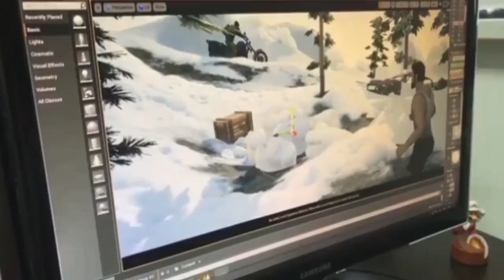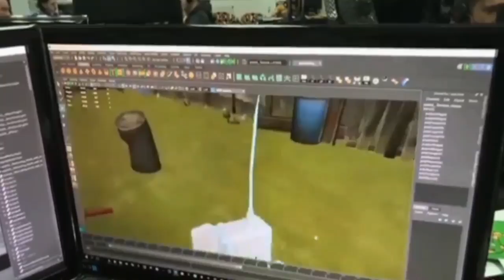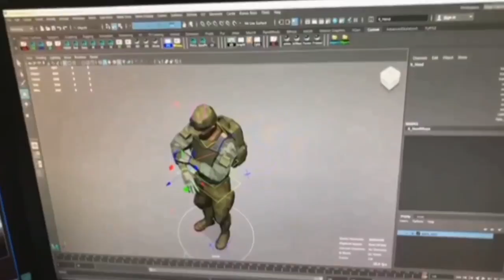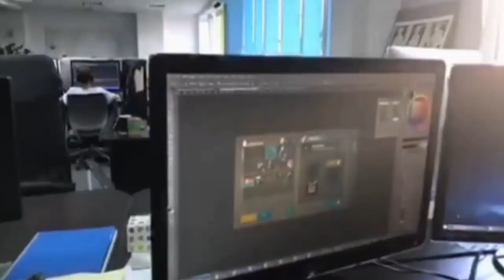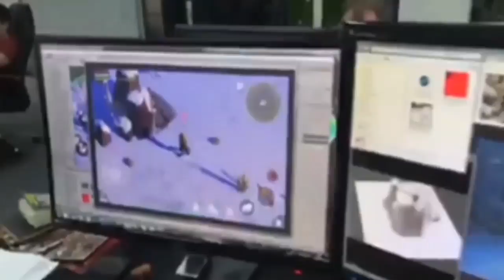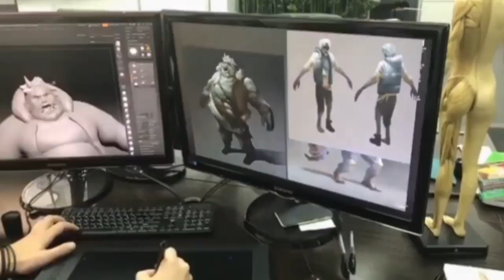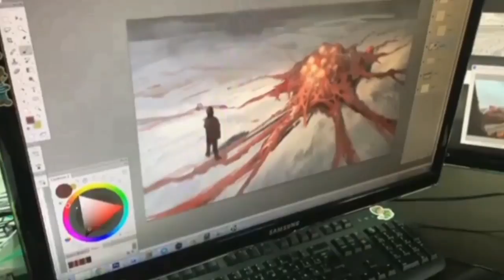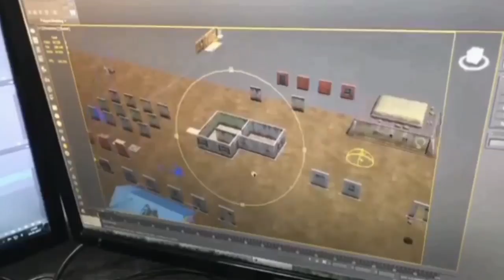ATUALIZAÇÃO 1.6 SAI NA SEXTA? - OLHA O QUE TEREMOS NO MAIOR UPDATE DO LAST DAY ON EARTH SURVIVAL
OLHA O QUE TEREMOS NO MAIOR UPDATE

PROGRAMAS QUE USO EM MEUS VÍDEOS :

PIXEL LAB
PS TOUCH
KINE MASTER
POWERDIRECTOR
AZ SCREEN RECORDER PRO
SCR